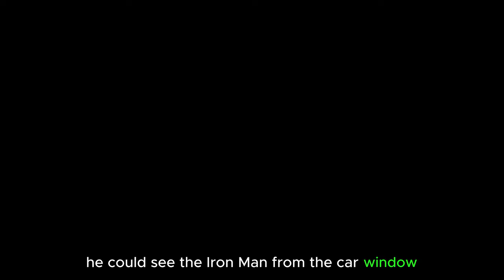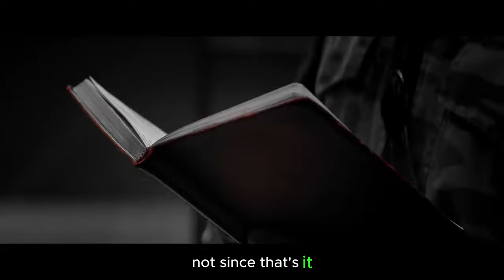Zemo's Calculated Chaos: Unraveling the Avengers in Marvel Studios' Legends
In this Movie Trailer we’ll walk you through:
The trailer for Marvel Studios' Legends: Zemo tells the story of how the Sokovian intelligence officer Helmut Zemo orchestrated the breakup of the Avengers. After his family was killed in the Avengers' battle against Ultron, Zemo sought revenge by framing Bucky Barnes for the bombing of the UN and then manipulating the Avengers into fighting each other. In the end, Zemo's plan was successful, and the Avengers were left divided and weakened.

Cast:

    Daniel Brühl  as Helmut Zemo
    Sebastian Stan  as Bucky Barnes
    Anthony Mackie  as Sam Wilson
    Scarlett Johansson  as Black Widow
    Robert Downey Jr.  as Iron Man
    Chris Evans  as Captain America
    Chadwick Boseman  as Black Panther

TIMESTAMPS :
00:00 Zemo | Marvel Studios' Legends
Plot :
In Marvel Studios' Legends, the trailer unveils Zemo's calculated scheme to incite a feud among the Avengers. Driven by his own profound losses during Sokovia's fall, Zemo engineers a web of manipulation that implicates the Winter Soldier in a bombing, leading to a race to capture him. As Captain America, Iron Man, and Black Panther seek justice, Zemo's true identity is unveiled, and his chilling plan to have the heroes destroy each other becomes clear. Amidst intense action sequences and emotional revelations, the trailer sets the stage for an impending clash that threatens to shatter the Avengers' unity forever.